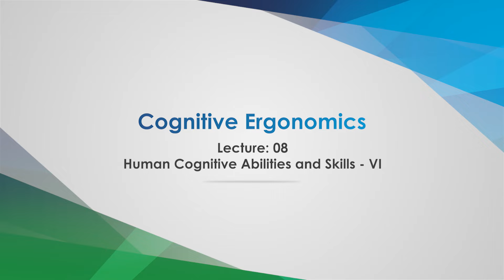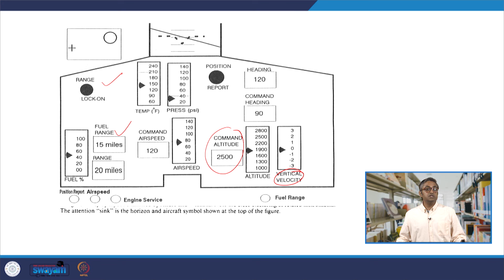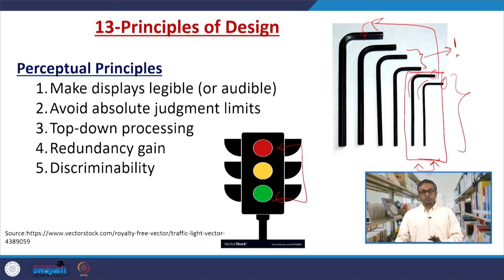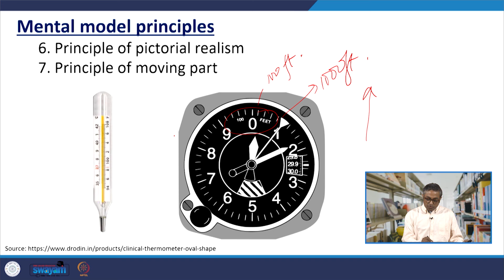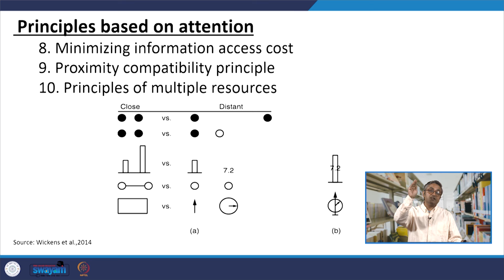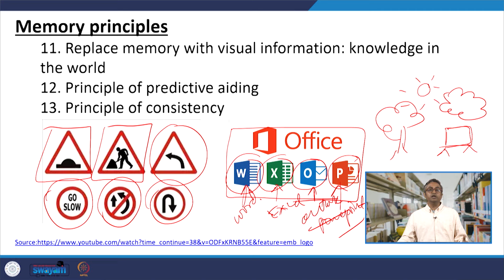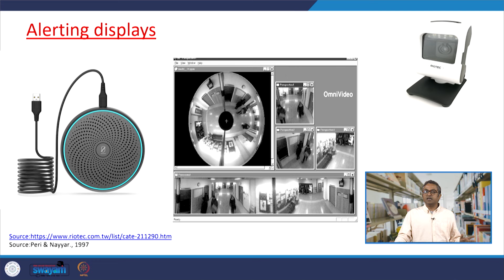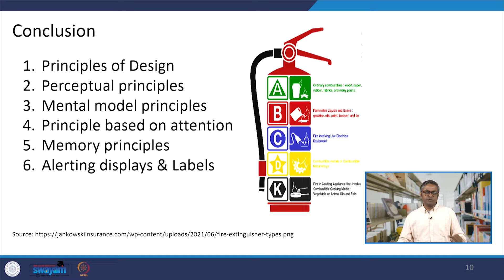Human Cognitive Abilities and Skills-VI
The main purpose of this course is to provide students an understanding how people interact with their professional environment. Functional skills required during human-machine interaction. It will help students to understand, analyze, evaluate and create new modern designs required at the professional work environment.